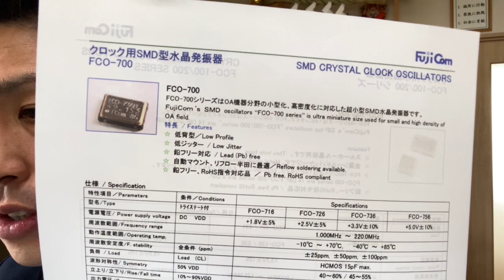水晶発振器 FCO-736BN 12.288MHz 3.3V 代替品 相当品 一つから購入できます